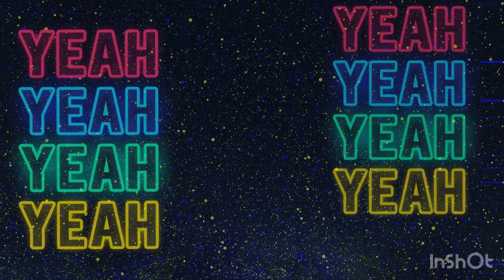Sebastian Castellanos .. My Guy!! | [EVIL WITHIN] CH. 1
If you guys think this will be a good series then smash that like button for ya Girl 🗣️

“Trust and have faith in God”
~Ash